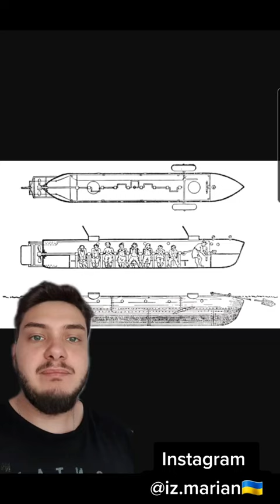Submarinul din 1963 - H.L Hunley | Chestii random pe care le stiu ep.467